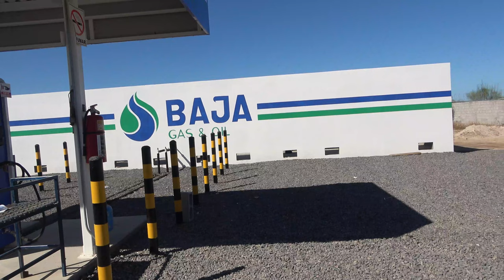CtW 153 // Arriving at Our Favorite Beach Camp Spot in La Paz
Having connected with our friends we decided it was time to make our way to our favorite place for camping on the beach for the next few weeks just outside of La Paz.

We spent several weeks here in 2020 when Lindsay had a very bad case of E-Coli and we knew it had a little bit of everything we wanted - sunshine, crystal clear water, beautiful sunsets and just enough cellular service to be able to get a lot of work done.

But to get to the beach meant running a few errands and moving a big rock or two! Join us as we show you how to get fuel in Baja and how to get propane for our RV in Baja before taking off on a short drive out to the beach.